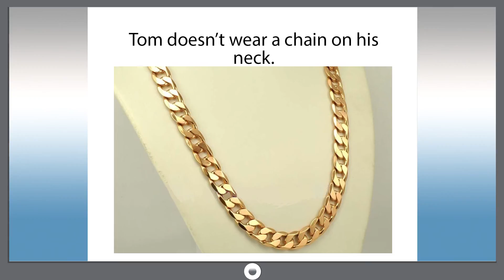Smart dict 372